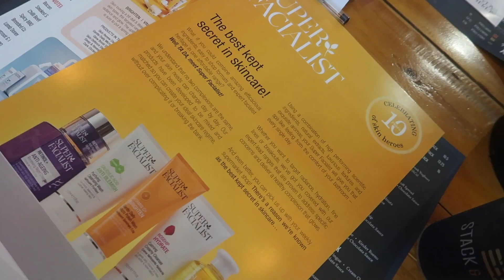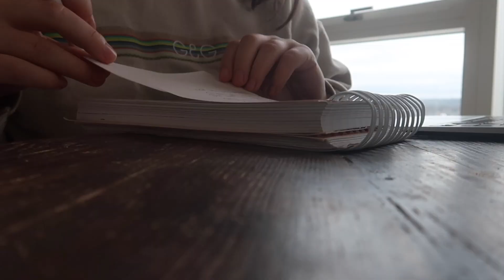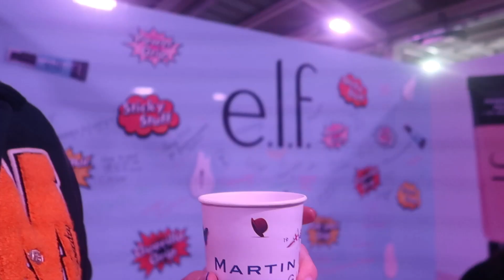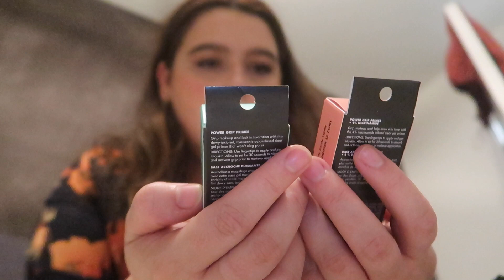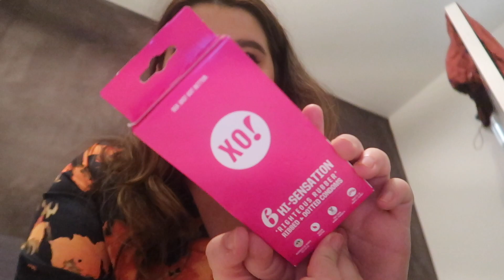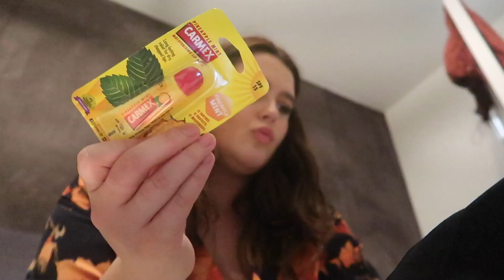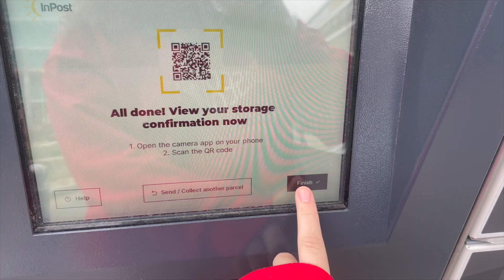a very scatty weekly vlog, oops ENJOY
Sorry for this weekly vlog being so scatty, I promise next week's is better. Love u lots + thanks for sticking around ily xxxxx

Listen to my podcast "It's Your Life" where we discuss taboo topics, open important conversations and share different people's stories (available on all your fave streaming platforms)

(available until 30th Dec 2022!!!)